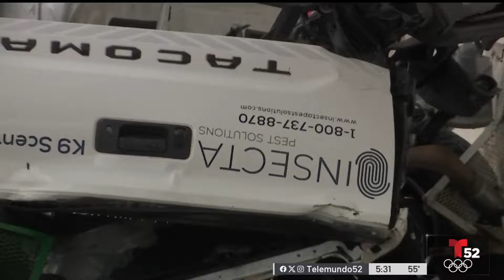Accidente vehicular en Lake Balboa deja a uno muerto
Un accidente involucrando dos vehículos en Lake Balboa que fue reportado el martes por la mañana resultó en la muerte de uno de los conductores cuando su camioneta se impactó contra un árbol y un restaurante.